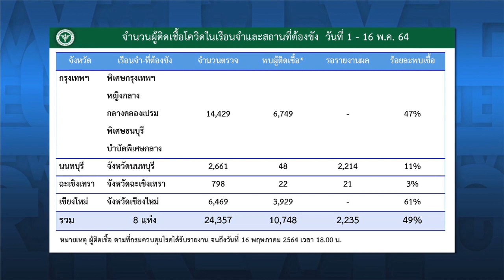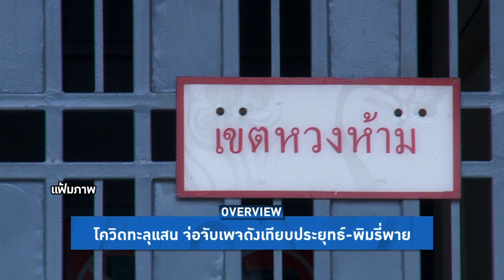Overview-รัฐบาลขู่จับคนเทียบโรงพยาบาลสยามนายกพิมรี่พาย-ประยุทธ์ จ่อรวบ"แหม่มโพธิ์ดำ" สั่งใครทำลบหมด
Overview ประจำวันที่ 17 พฤษภาคม 2564